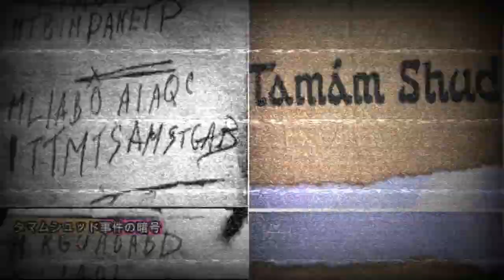[都市伝説]未解読の暗号「タマムシュッド事件の暗号」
今回は久々の未解決暗号シリーズです！